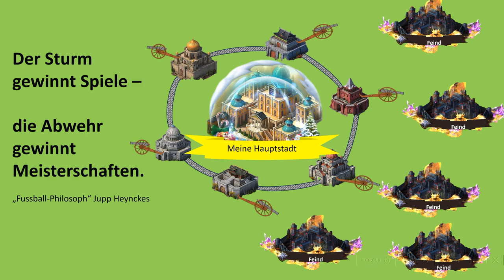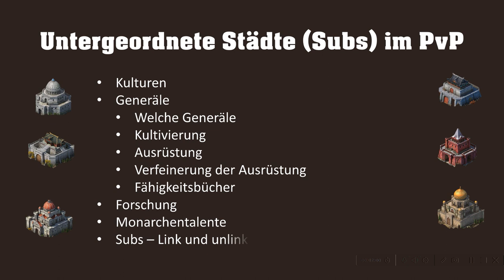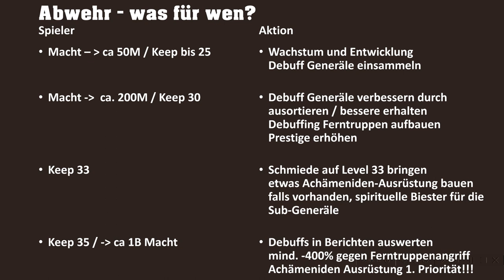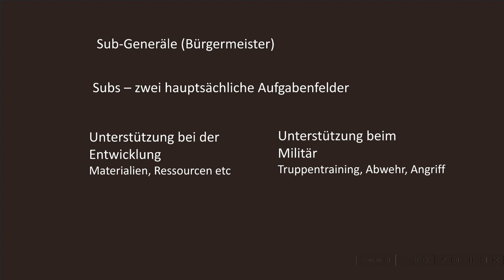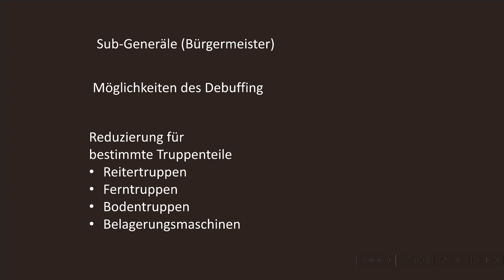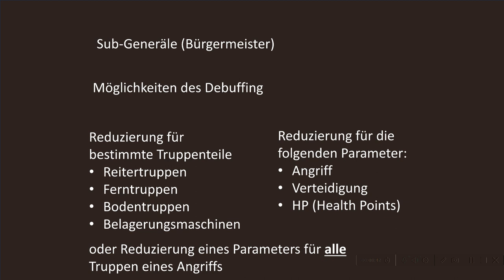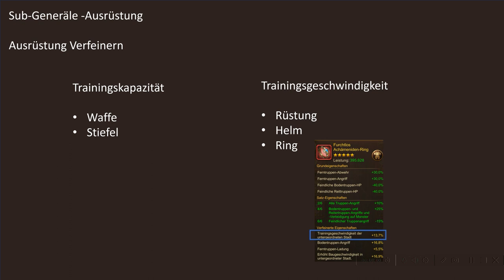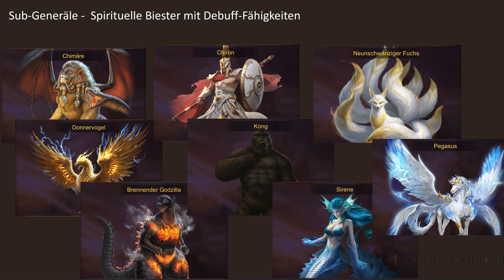Eine starke Verteidigung in Evony - mit Hilfe Deiner Subs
In diesem Video zeige ich Dir, wie Du mit Hilfe Deiner untergeordneten Städte und ihrer Bürgermeister deine Abwehr in Evony ganz erheblich verbessern kannst.
Untertitel in deutsch, englisch und spanisch
00:00  Intro
01:00  Inhaltsübersicht
01:56  Zielgruppen - Kategorien von Spielern
04:33  Kulturen von Subs
05:10  Sub-Generäle - Typen von Generälen - Bufs und Debuffs
08:15  Katalog von Debuff-Generälen
10:50  Kultivierung der Sub-Generäle
11:20  Ausrüstung der Sub-Generäle
15:12  Verfeinerung der Ausrüstung
15:40 Spirituelle Biester
16:05  Fähigkeitsbücher
16:50  Forschung
17:45 Monarchentalente
18:30 Linking und Unlinking der Subs
19:35  Angreifen mit Subs
20:10 Schlachtberichte für das Debuffing